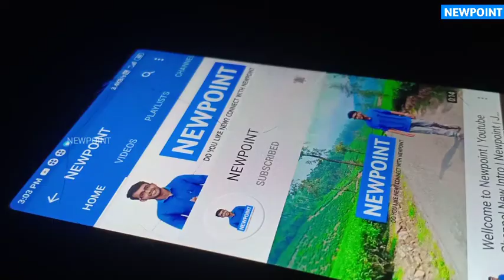Dangerous Places In The World | Dallol Ethiopia | Acid Lake | Newpoint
Dallol Ethiopia Most Dangerous places on earth

Researchers have found an aquatic environment on the Earth with a complete absence of any forms of life, an advance that may lead to an improved understanding of the limits of habitability. The study, published in the journal Nature Ecology and Evolution, revealed that any form of microbial life was absent in the hot, saline, hyperacid ponds of the Dallol geothermal field in Ethiopia.

1) Dallol Geothermal Field
Ethiopia
2)Earth Most Beautiful and Uninhabitable Place
3) Acid and Salt River

Hi
Welcome to NEWPOINT, best information things related to science, history, mystery & also showcase the latest technology, invention, innovations & keep up to date with modern times. This channel is based on only infotainment contents. If this is your kind of things so connect with us & SUBSCRIBE to get free updates ..stay tuned because NEWPOINT releases unique information videos. appreciate your thoughts & opinion on topics NEWPOINT cover... NEWPOINT love to see your comments on our videos & also provide us with feedback !! It does matter for us & NEWPOINT does appreciate it !! Please support us to grow our community !!

Do you like new?! Connect with newpoint